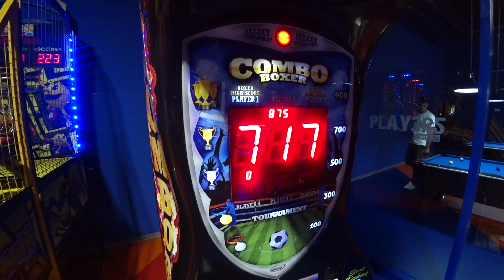BOXAUTOMAT mit Aimi zerbersten! - Vlog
Wir zerbersten einen Boxautomat in einer Spielhalle!

★Jeden Tag um 15:45 kommt für euch ein neues Video online!